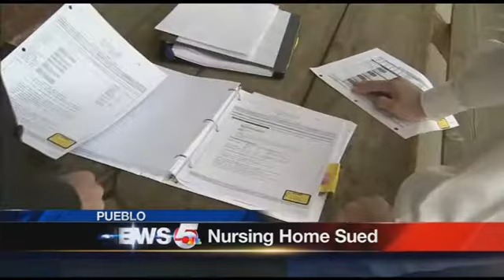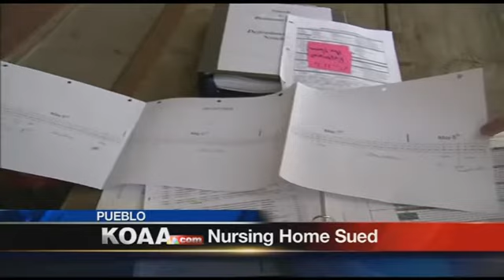Colorado Springs Injury Attorneys - Levine Law LLC - Nursing Home Verdict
The National Center for Elder Abuse reports that between one and two million individuals ages 65 or older suffer from some form of elder abuse whether financial, sexual, physical, emotional or verbal. The Colorado Springs personal injury attorneys know the severe consequences that can result from elder abuse. Seniors who experience abuse are three times more likely to die within three years than those who are not abused. This is a tragic and serious statistic.

Oftentimes, elder abuse can go unnoticed because it occurs in nursing homes -- the very entities which are supposed to provide our loved ones with support in a secure and nurturing environment. Your Colorado Springs personal injury lawyer believes that these facilities and staff must be held accountable for their actions. If you or a loved one has been a victim of elder abuse call the Colorado Springs Law Offices of Levine Law LLC to speak with an injury attorney about your individual case.